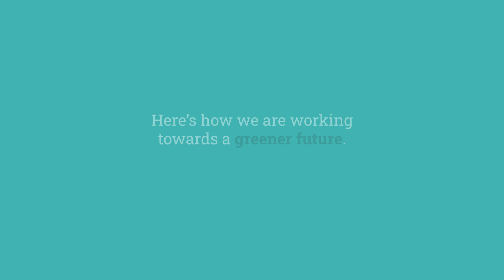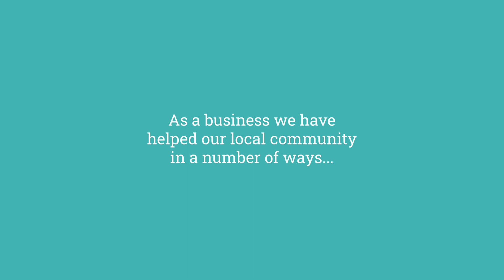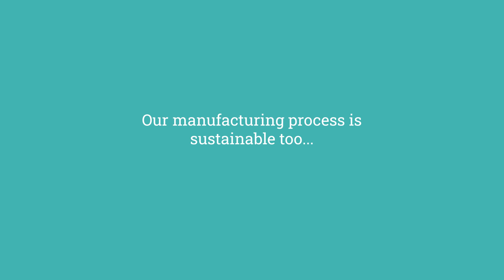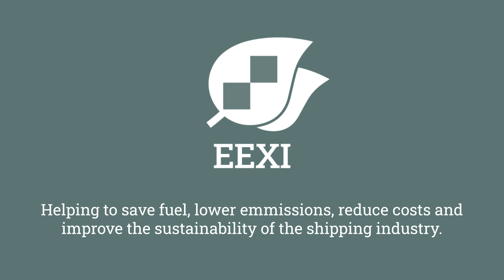Datum - A Greener Future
Datum Electronics have invested in our practices and processes and most of all our people. Here is what we have done over the past year for our people  and to develop our business and improve the environment around us.